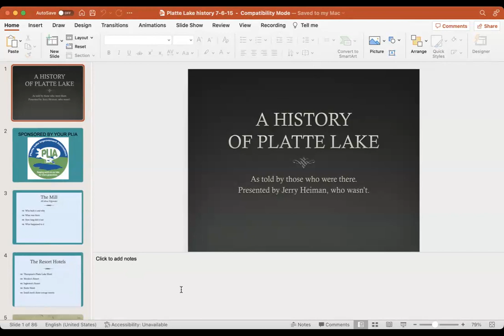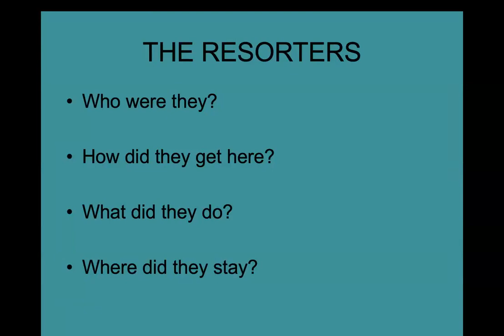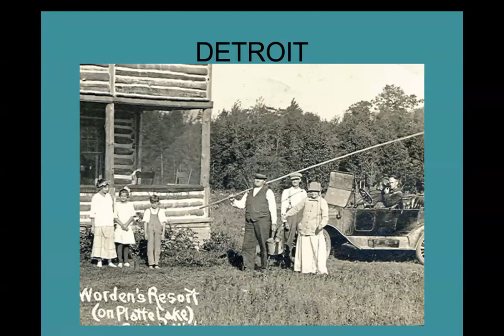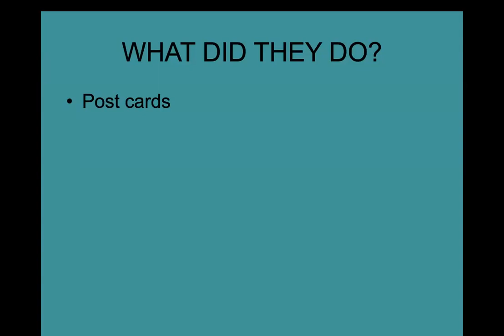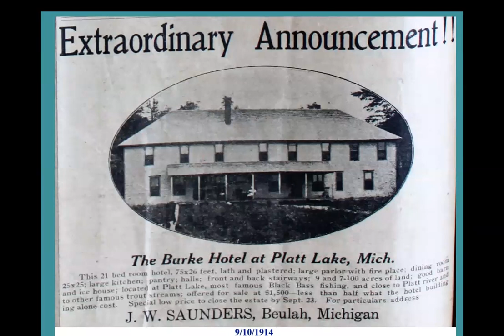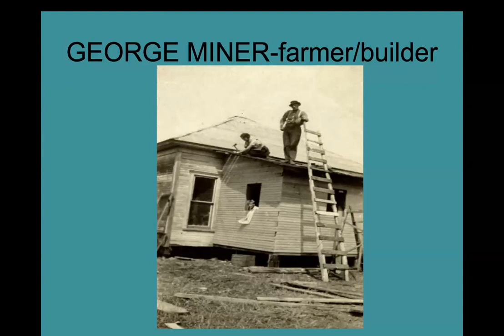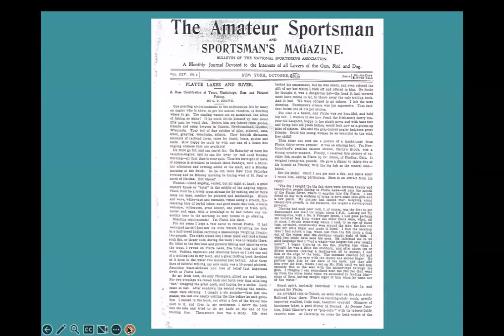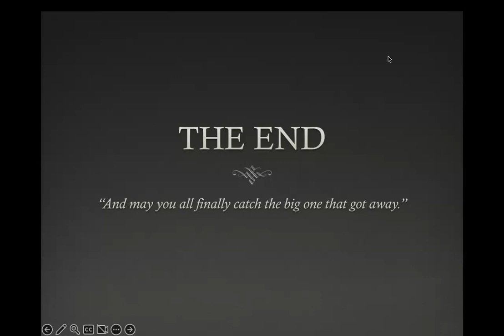History of Platte Lake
"A History of Platte Lake" was presented by Jerry Heiman, long-time Platte Lake resident and local historian, at the Mills Community House in Benzonia, Michigan on August 2, 2023.  Enjoy as Jerry shares stories about families, camps, resorts and the development of Platte Lake, from the early lumber era up through modern times.